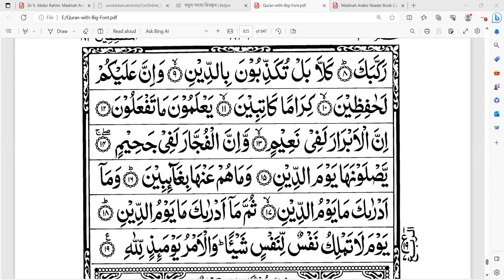সূরা ইনফিতার হিফয, আয়াত ১২-১৬